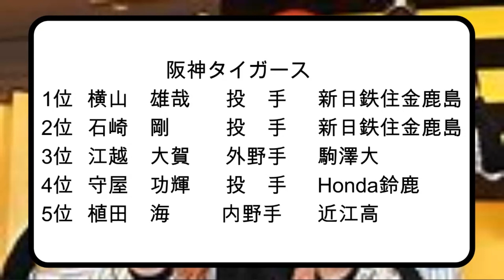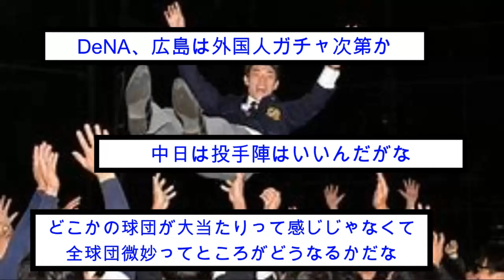「ドラフトの答えが出るのは10年後」2014年ドラフトからみる来シーズンのセ・リーグ予想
今回はドラフトの答えは10年後に出るということで2014年ドラフトから来シーズンを予想してみたという記事についてまとめました。ぜひご覧ください！

主なコンテンツ:

専門家による試合分析と予測

【阪神】ドラフト５位石黒佑弥が狙うのは…高らかに宣言！